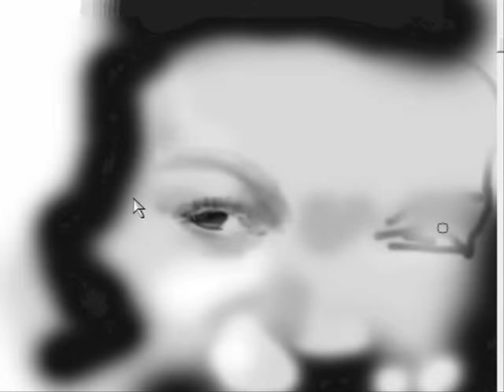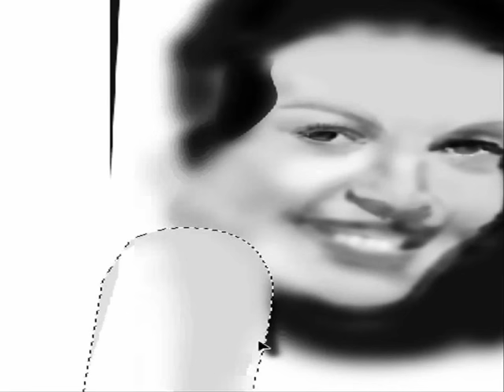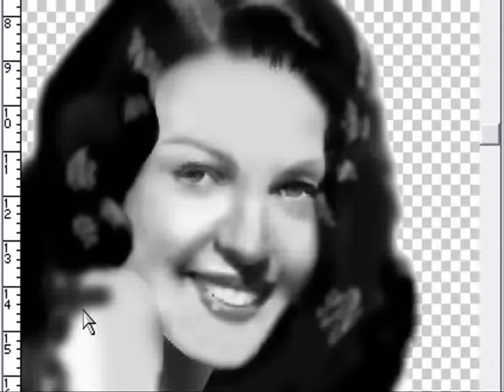Rita Hayworth Speed Painting (only with mouse)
Speed Painting Rita Hayworth first time by Roberto no tablet only mouse!